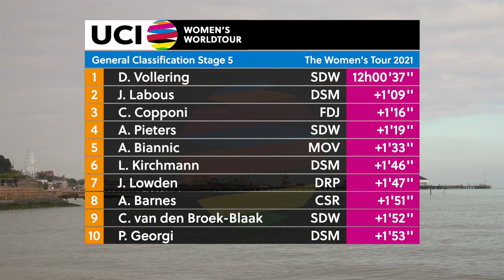2021 UCI Women's WorldTour –Women's Tour stage 5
Watch the full highlights of the fifth stage of the AJ Bell's Women's Tour,  part of the 2021 UCI Women’s WorldTour.